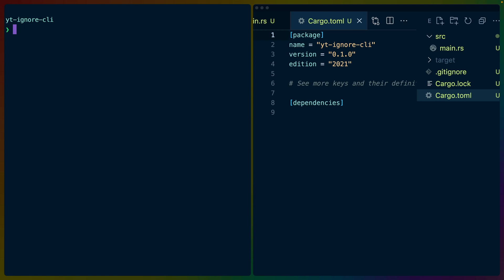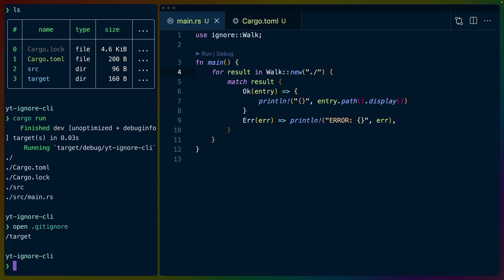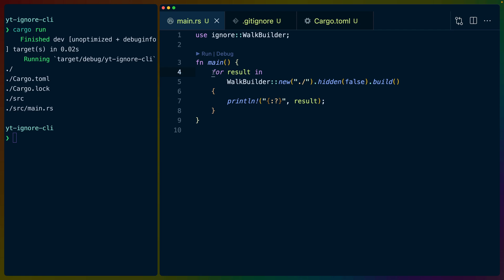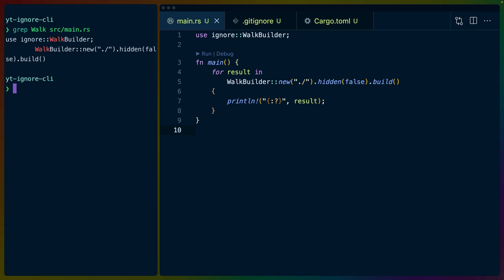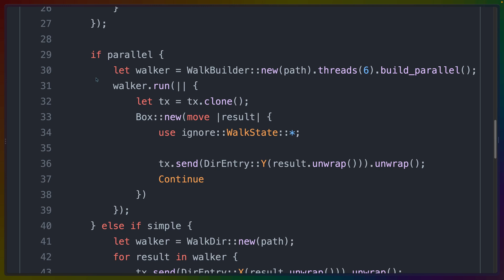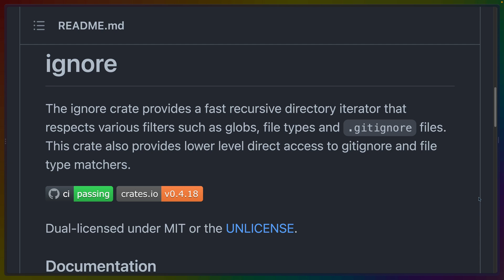ignore those bothersome files